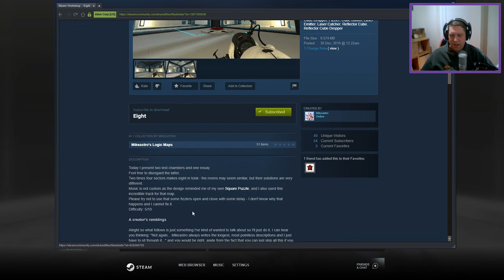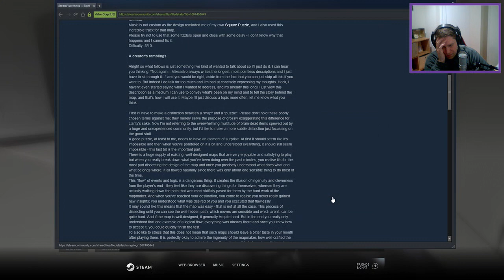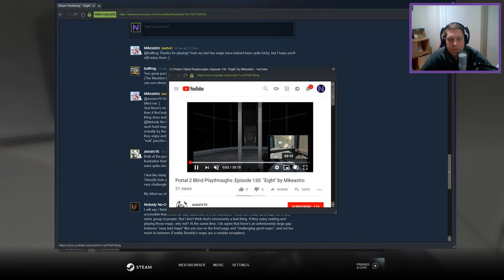[Portal 2] "Eight" by mikeastro